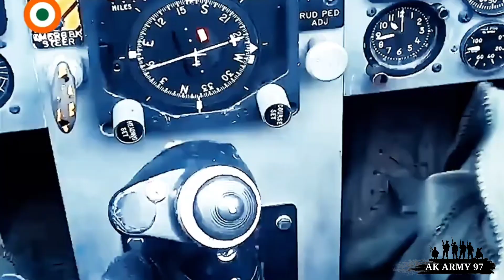GHAMAND KAR - Indian Armed Forces ( Military Motivation );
😈Indian 🇮🇳Airforce💪 Flying Officer Kartik Thakur  Motivational Video 🥵Flying Officer⚡ Kartik Thakur🔥

GHAMAND KAR - Indian Army | Indian Navy | Indian Air Force | Indian Armed Forces ( Military Motivation )

     Don't Forget to Click on the 🔔 Icon for Instant Updates.

1)This video has no negative impact on the original works (It would actually be positive for them)
2)This video is also for teaching purposes.
3)It is not transformative in nature.
4)I only used bits and pieces of videos to get the point across where necessary.

AK ARMY 97 does not own the rights to these video clips.

 IGNORE KEYWORDS -

IGNORE KEYWORDS -

1 Indian Airforce Flying Officer Motivational WhatsApp Status Video
2 Indian Airforce Flying Officer Kartik Thakur Motivation Video
3 Indian Airforce Fighter Pilot's Motivational Video
4 Indian Airforce Flying Officer Avani Chaturvedi Motivation Video
5 Indian Airforce Flying Officer Motivation Video
6 Indian Airforce Fighter Pilot's Motivational Video
7 Indian Airforce Academy Motivational Video
8 Indian Airforce Academy Motivation Video
9 Information About India Airforce
10 Ghamand Kar Ft Indian Airforce Motivation Video

⭕ TAGS -

🔸 Indian Army Sigma Rule
🔸 Indian Army vs China Army
🔸 Indian Army Shorts Video
🔸 Indian Army vs Police